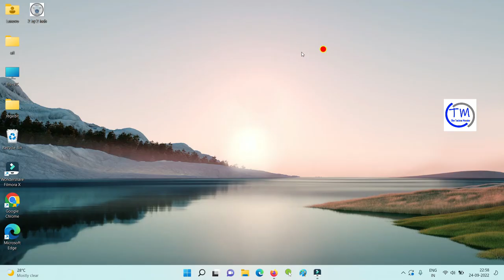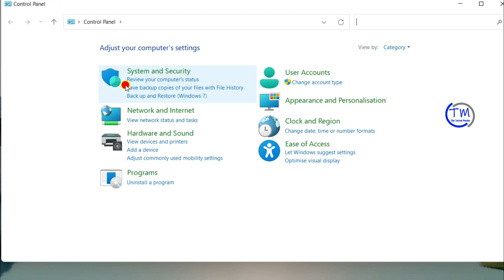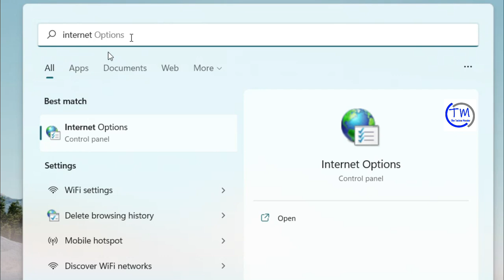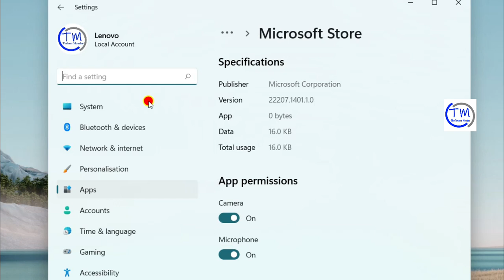Fix Microsoft Store’s Page Could Not Be Loaded Error in Windows 11.